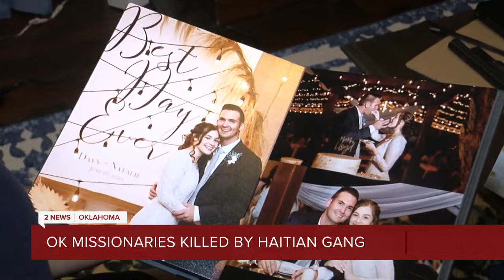UNTHINKABLE TRAGEDY: Oklahoma based missionaries killed in Haiti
A tragedy in the mission field. a gang in Haiti killed 2 Oklahoma missionaries. Davy and Natalie Lloyd were serving in the country for nearly 2 years when they were killed Thursday, May 23.

David and Alicia Lloyd started Missions in Haiti in 2000 to help children in poverty. children.

“He told us from the time he was really little he was like someday I’m going to be a missionary here,” said Alicia Lloyd.

2 News' Naomi Keitt reports.